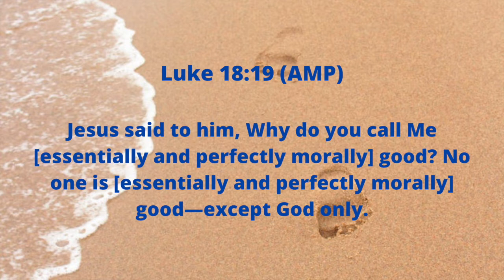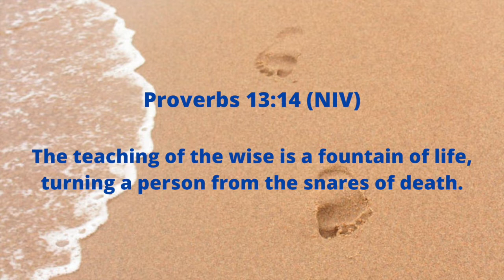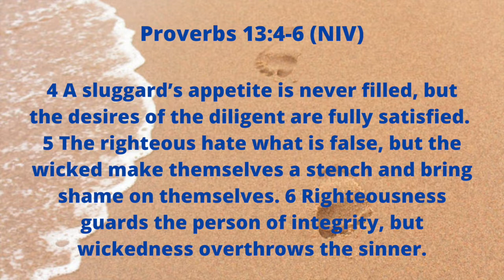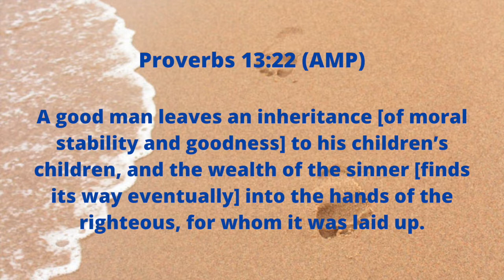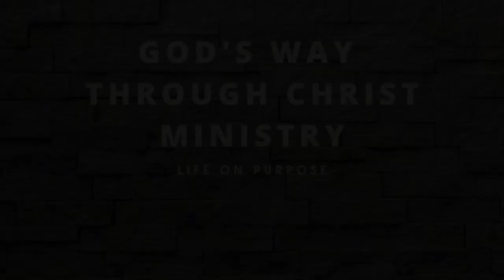What Legacy Are You Leaving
“A good person leaves an inheritance for their children’s children, but a sinner’s wealth is stored up for the righteous.” — Proverbs 13:22 (NIV). It would be wise to consider the sunset of our lives long before getting there. Ask ourselves what difference did I make during my time on this earth. In this message, Pastor Nate expands upon this important verse about the type of inheritance we should leave - our legacy. More important than leaving stuff to our loved ones is the character we instill in them, imparting knowledge that will enable them to live a life that produces good fruit and is pleasing in God’s sight. This is primarily done by emulating the behaviors sought, not just speaking to them. “Good” is not simply about who we are but about who lives in our hearts, guiding our actions, words, and behaviors toward others and ourselves.